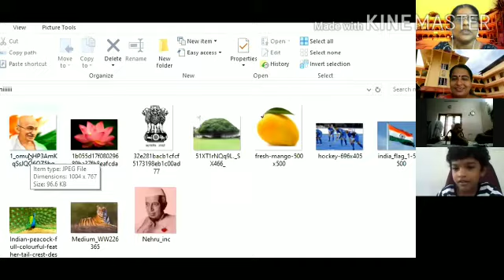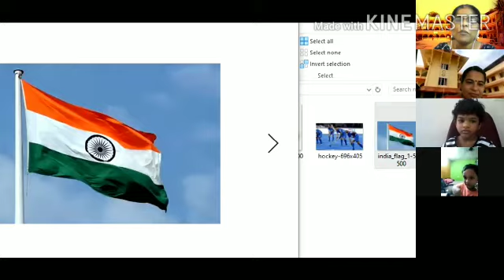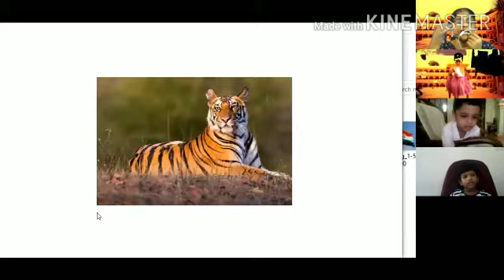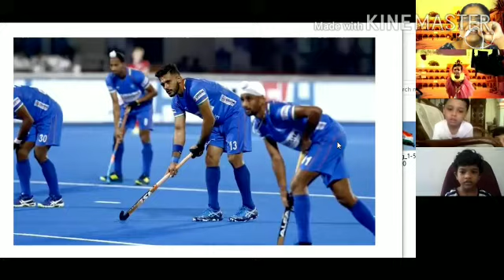August 15, 2020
online independence day celebration by junior Dora